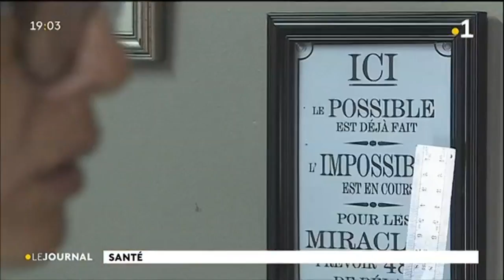Le salon du tatouage aura lieu dans une dizaine de jours à Moorea.